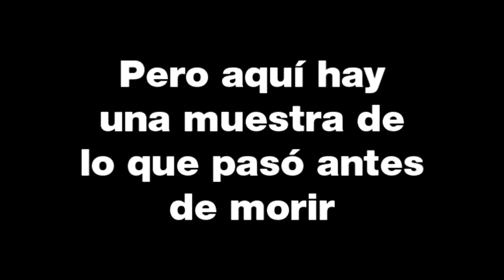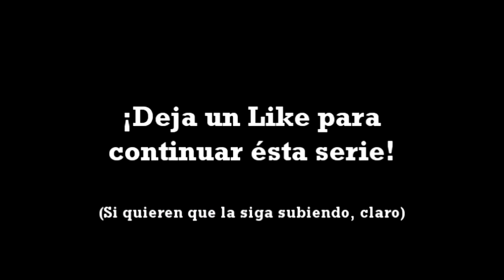Jugando Destiny [TTK] - Asalto: S.A.B.E.R Caido (PS3)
Hola amigos!

Esta vez vuelvo a encarnar a un "guardián del universo" en la expansión de Destiny: El Rey de los Poseídos (The Taken King) donde mis amigos Mamarracho y Benja se nos unen para pasar los "nuevos asaltos" de esta expansión... Para las personas que me sigan desde hace tiempo en mi canal, sabrán que no tengo capturadoras... peeeeero eso no fue impedimento para mi... ya que pude grabar como pude con la cámara y compartir mis experiencias con esta nueva expansión~... tengo más que grabamos éste día, pero no sé si les llegue a gustar, de todas maneras es algo que me entretiene mucho a mi... espero que les divierta a ustedes también~

Recuerda visitar The Oriental Zero!